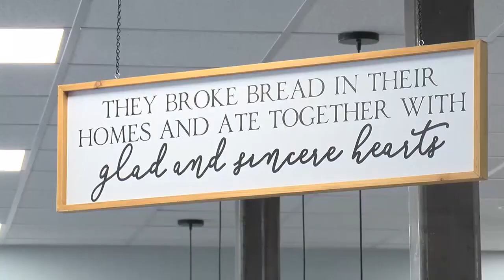Reservations for free Christmas Eve dinner open in Macomb